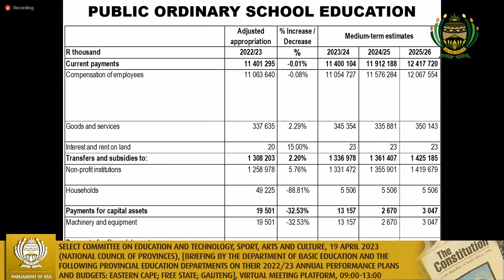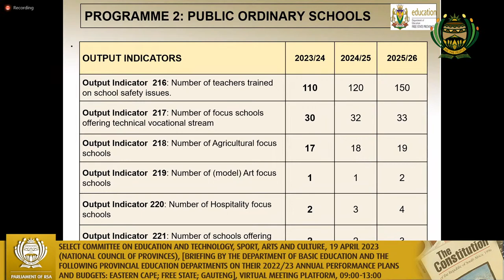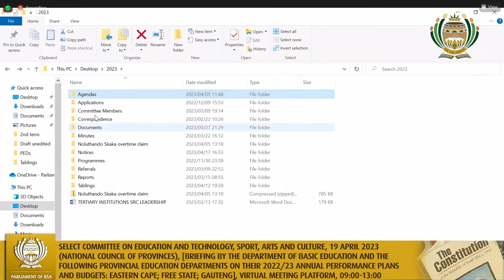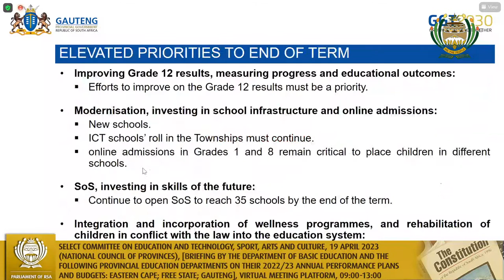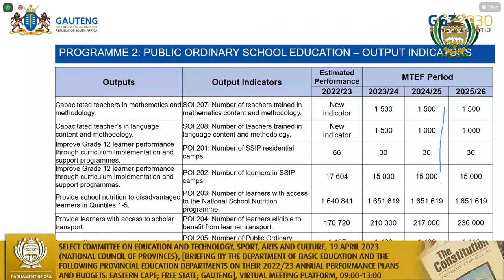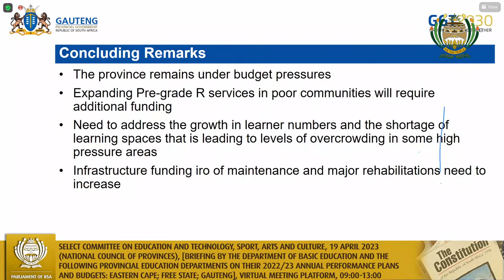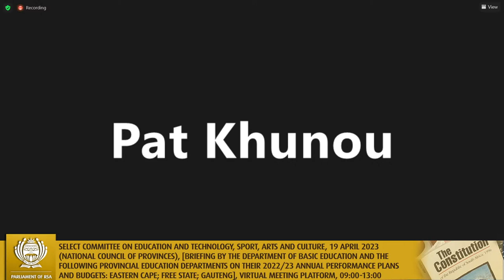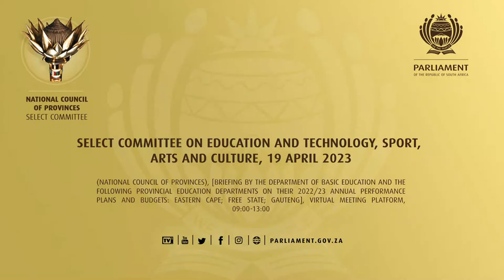Select Committee on Education and Technology, Sport, Arts and Culture, 19 April 2023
(National Council of Provinces), [Briefing by the Department of Basic Education and the following Provincial Education Departments on their 2022/23 Annual Performance Plans and Budgets: Eastern Cape; Free State; Gauteng], Virtual Meeting Platform, 09:00-13:00